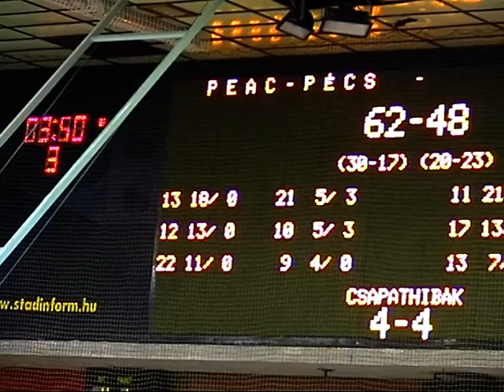NINA DJOKOVIC BLUE 11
ADRIATIC LIGA  (medjunarodno takmicenje)   PEAC-PE'CS - kk V    1. deo